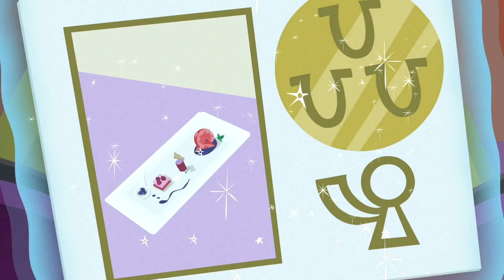[CC] [Multi-subtitles] My Little Pony | It's Gonna Work Song [HD]